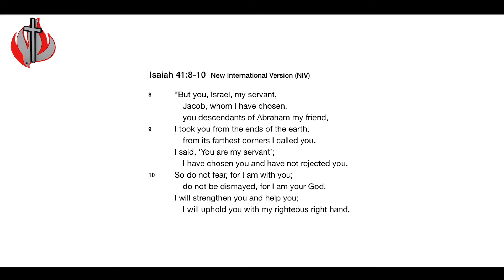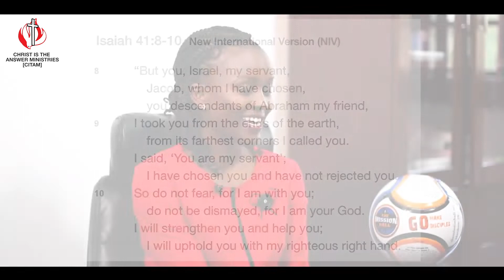CITAM Church Online: Do Not Fear - Pr. Purity Murungi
Did you know that even the strongest of the people can be paralyzed by fear? Do not fear because God has promised to be with you.

Join Pr. Purity Murungi as she takes us through the conversation on DO NOT FEAR